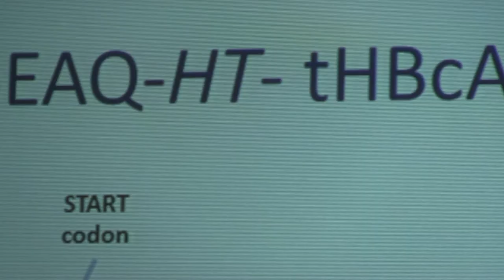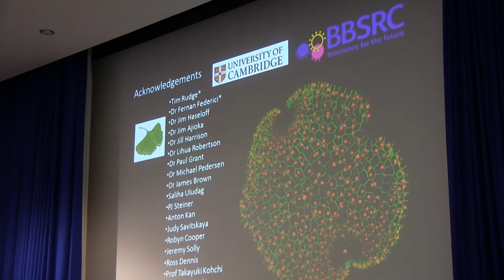NoCaSS 2013 @ John Innes Centre, Norwich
NoCaSS 2013 (Norwich & Cambridge Student Symposium)took place at the John Innes Centre, Norwich on 29th July 2013.

Students from the John Innes Centre in Norwich, and the Department of Plant Sciences at the University of Cambridge gathered to share their research in what will hopefully be a new annual symposium celebrating students working in the field of Plant and Microbial Biology.